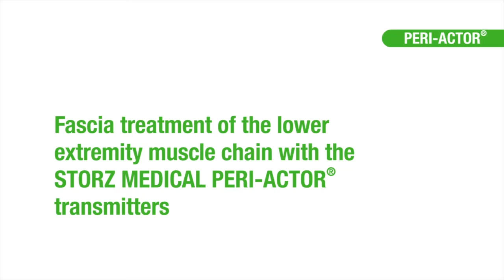Storz shockwave therapie Peri Actor - Fascia treatment lower extremity musle chain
Storz Medical heeft Peri-Actor transmitters ontwikkeld voor de behandeling van fasciae en trigger points. Er zijn 4 verschillende formaten beschikbaar, voor verschillende lichaamsdelen en weefsels.
De applicatoren kunnen gebruikt worden in combinatie met de Radiale shockwave apparatuur van Storz Medical.